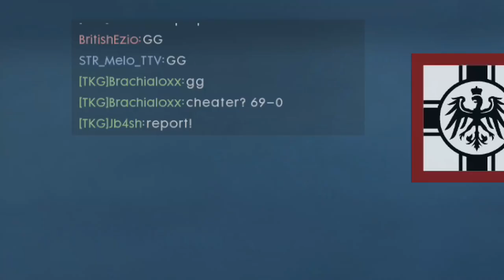Battlefield 1 causing havoc with the best c-class airship pilot Brachialoxx on Zeebrugge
69 killstreak on Zeebrugge with the Raider blimp.
Props to him for driving that thing.